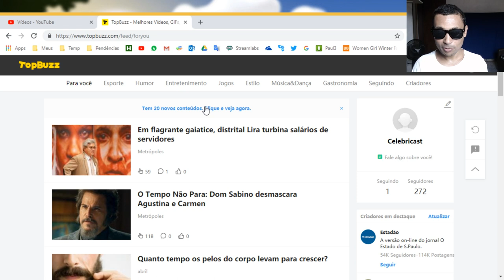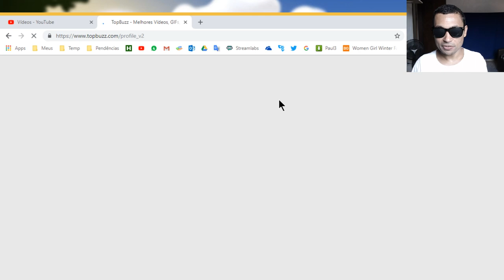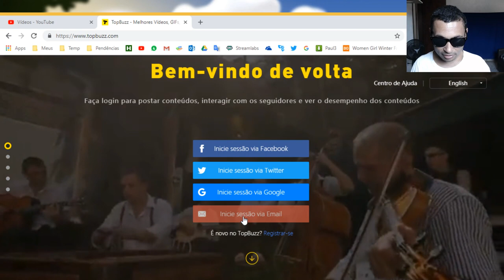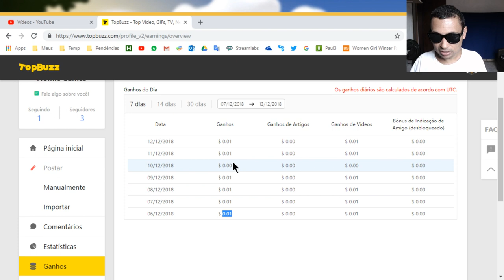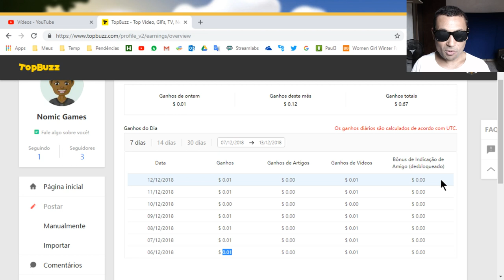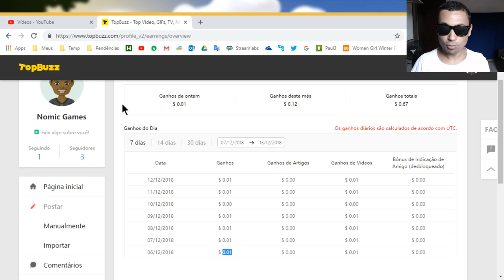TopBuzz | Adeus importação do YouTube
Neste vídeo vamos falar sobre o fim da função IMPORTAÇÃO na plataforma TopBuzz. Nas contas BR a eliminação desta feature já está feita, provavelmente nas contas Japonesas também. Tenho duas contas e uma delas que é americana ainda está com a função importar. Como disse no vídeo, se esta função estiver ausente nas minhas contas, pra mim é um Adeus ao TopBuzz e fim da plataforma.

Este vídeo faz parte da hastag DicasTopBuzzSonaje e caso queira ver mais vídeos como este, basta fazer uma pesquisa no YouTube por esta hastag que você vai encontrar mais vídeos sobre o assunto.